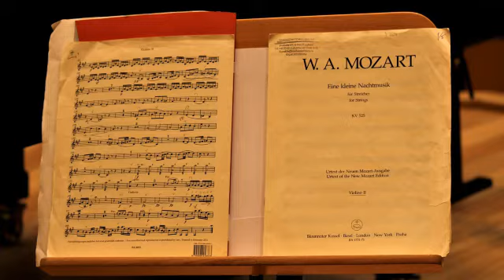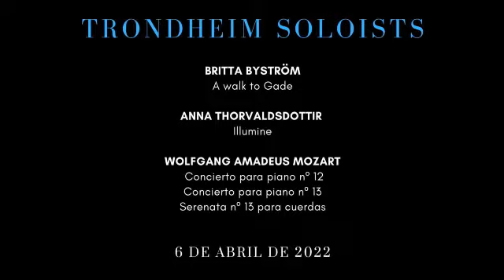Trondheim Soloists en el Auditorio de Zaragoza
Aquí, una pequeña muestra del concierto de la orquesta Trondheim Soloists que disfrutamos el pasado 6 de abril en el Auditorio de Zaragoza. Geir Inge Lotsberg, director artístico, nos presentó un programa que aunaba al Mozart más clásico con piezas de compositoras nórdicas contemporáneas. ¡El piano de Håvard Gimse fue sublime!

¡No te pierdas los conciertos de la Sociedad Filarmónica de Zaragoza!